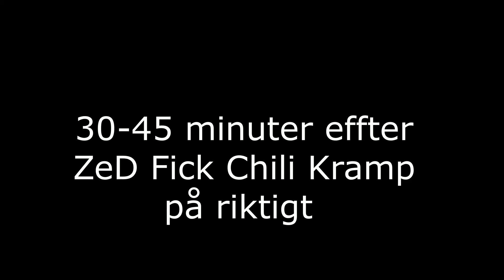Chili Kramp på riktigt higlight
Denna utmaning är nog den västa jag ZeD har testa npgonsin.